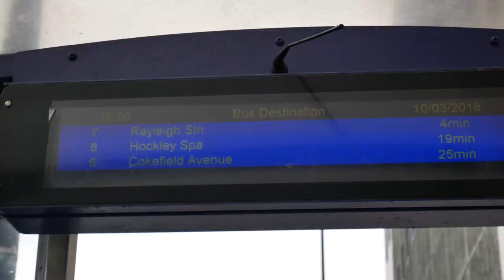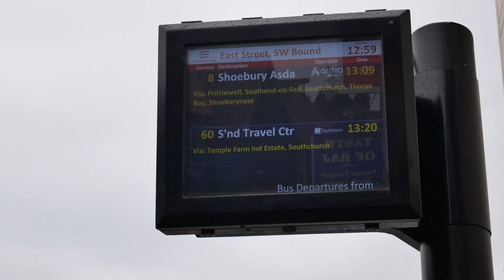Buses in Southend - 10/03/18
On 10th March 2018, I went to Southend and met up with a friend where we rode round on Arriva, First & Stephenson's buses in the area. Enjoy!